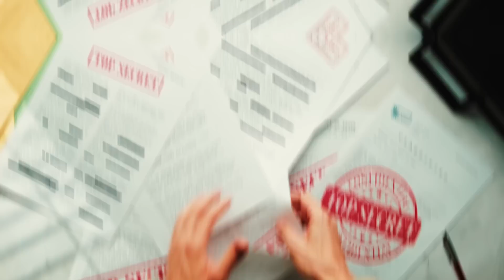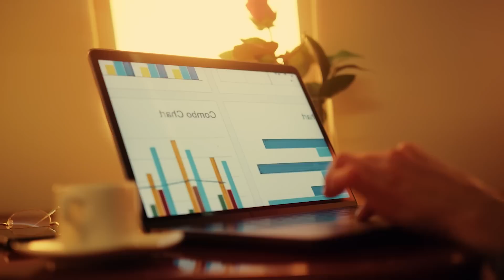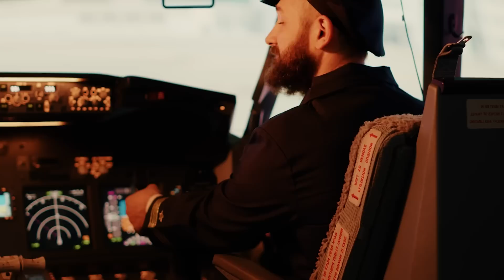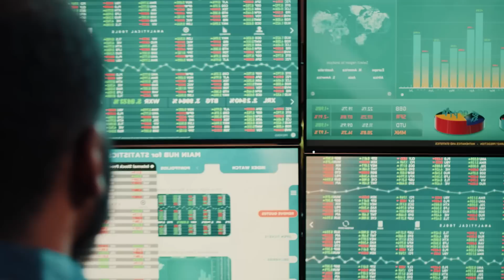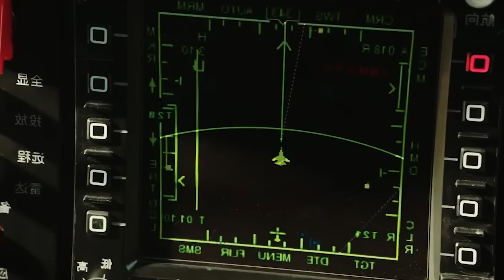US Scientists JUST Announced Insane NEW UFO Airplane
One such theory is the possibility that these strange sounds were caused by the testing of a secret US reconnaissance aircraft from the Aurora project. Although the American authorities claim that no such aircraft exists, there is a plethora of evidence and witnesses claiming otherwise. This exceptional triangle-shaped flying machine, known as the TR-3B Black Manta, is capable of climbing to an altitude of 17 miles and traveling at a breathtaking speed of over 4300 miles per hour. It's worth noting that this is one of the most secretive prototypes, about which there are various opinions and information, but there is still no unambiguous confirmed information.